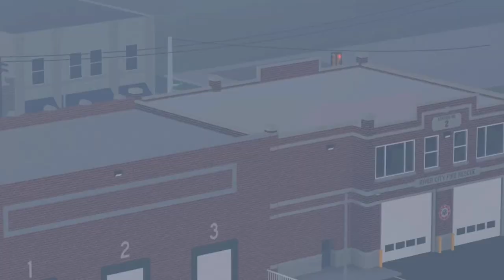RED | ERLC Music Video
✉️ ᴮᵉᵉᵖ..! ᵒⁿᵉ ᵐᵉˢˢᵃᵍᵉˎˊ˗ .

⋘ 𝑃𝑙𝑒𝑎𝑠𝑒 𝑤𝑎𝑖𝑡... ⋙

□□□□□0%

■□□□□20%

■■■□□60%

■■■■□80%

■■■■□90%

■■■■■100

𝐍𝐨𝐰 𝐥𝐨𝐚𝐝𝐢𝐧𝐠. . .

↷✦ Whå†'§ ¥ðµr £åvðµrï†ê §¢år¥ mðvïê? ❞

. 𝘙𝘰𝘣𝘭𝘰𝘹
. 𝘊𝘩𝘪𝘤𝘢𝘨𝘰 𝘍𝘪𝘳𝘦
. 𝘚𝘤𝘳𝘦𝘢𝘮
. 𝘛𝘩𝘦 𝘞𝘢𝘭𝘬𝘪𝘯𝘨 𝘋𝘦𝘢𝘥
. & 𝘔𝘰𝘳𝘦!!

︶︶︶︶ ╰➤ ᴇxᴛʀᴀ ᴅᴇᴛᴀɪʟꜱ:⋆.˚
Credits to @kyliecantrall (music)
Credits to @_Equix (freecam view)

𝕯𝖔𝖓’𝖙 𝖍𝖆𝖓𝖌 𝖚𝖕.. 📞‼️